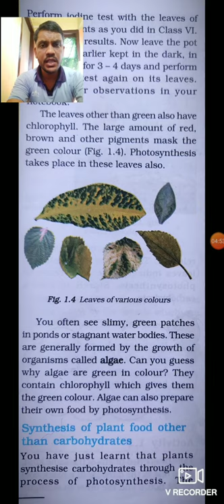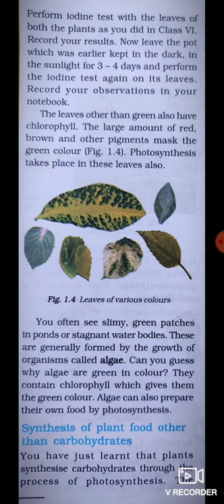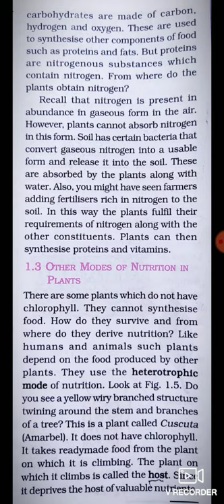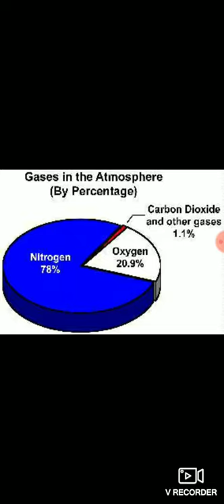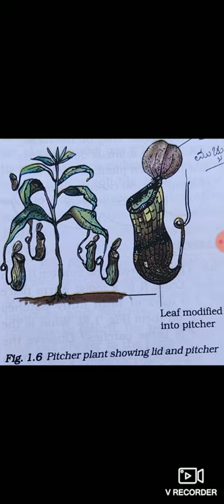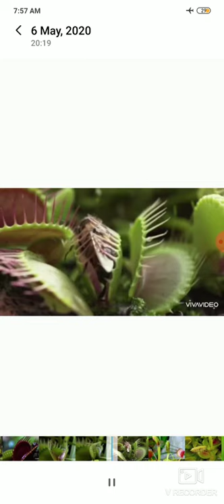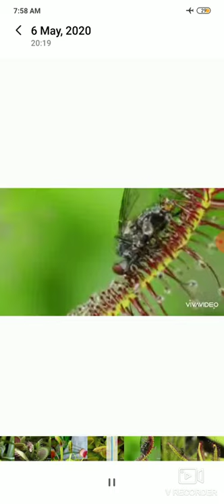7 May 2020